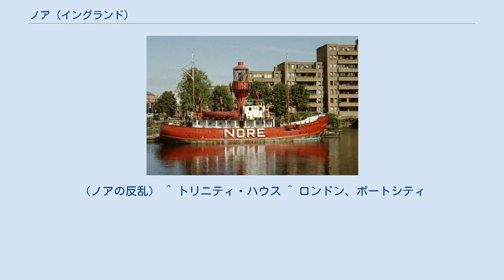ノア (イングランド)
ノアの灯台船 ノア（英: Nore）は、イギリス、イングランドのテムズ川の三角江にある砂州。
シェピー島にあるシアネスの町に近い。
テムズ川と北海が出会う地点である。
 ノアは海運の難所であり、1732年、世界初の灯台船が置かれた。
灯台船はロバート・ハンブリンが特許をとった発案であり、ノアの灯台船はその実験として置かれたものである。
1819年にはイングランドに9隻の灯台船があったことから、その実験は成功したということが知れる。
ノアの灯台船は、トリニティ・ハウス（全国灯台協会、General Lighthouse Authority）によって運営されていた。
 初期のノア灯台船は、小型の木造船で、しばしばオランダ製のギャリオット船が用いられた。
19世紀末には回転式の灯火を装備した大型の船も使用されたが、1915年頃に当局によって灯台船の使用は廃止された。
エセックス州のシューベリネス（Shoeburyness）とケント州のシェピー島の中間にあるシー・リーチ1番（Sea Reach No.1）ブイが、以前の灯台船の停泊地点を示している（2006年現在）。
これはテムズ川の終わりと北海の始まりを定めている。
 1899年から1955年まで、イギリス海軍は「ノア管区司令長官」の役職を置き、ロンドン港への入り口の防衛と大ブリテン島東海岸沿いの海運の保護の責任者としていた。
 1797年の5月から6月にかけて、ノアに隣接する錨泊地を舞台に、停泊中のイギリス艦隊で反乱が発生した。
（ノアの反乱） ^ トリニティ・ハウス ^ ロンドン、ポートシティ